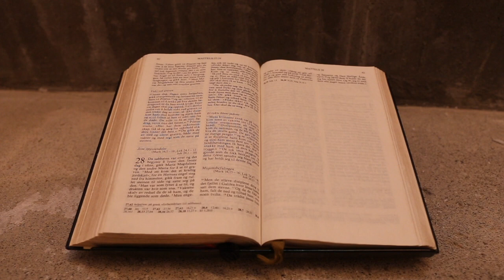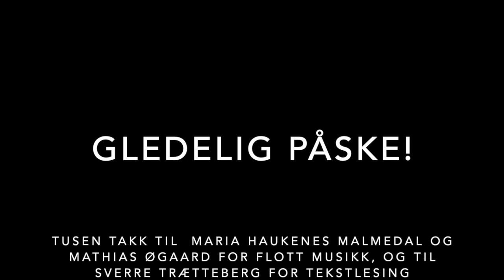Første påskedag 202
Gledelig påskedag! Graven er tom, og vi inviterer til mini-gudstjeneste!
Takk for Maria Haukenes Malmedal og Mathias Øgaard for flott musikk, og til Sverre Trætteberg for tekstlesing. Preken ved Thor Brekkeflat